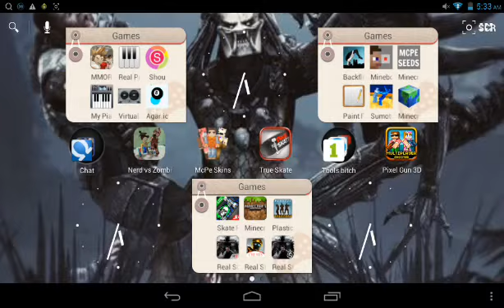Sumotori Dreams - GET REKT #1